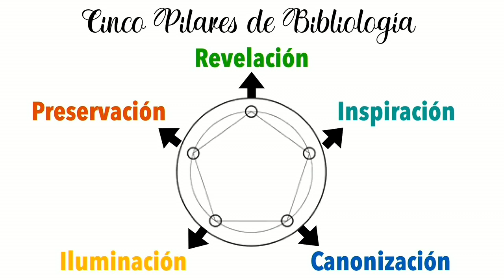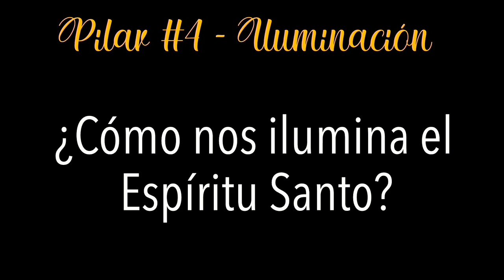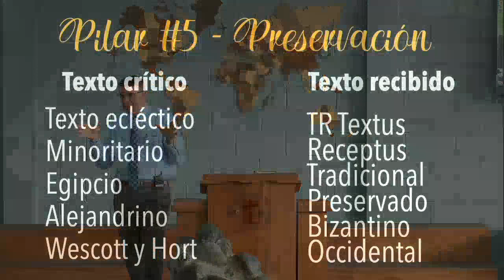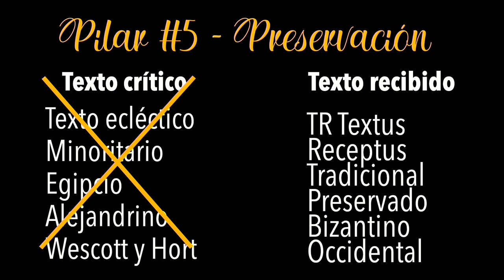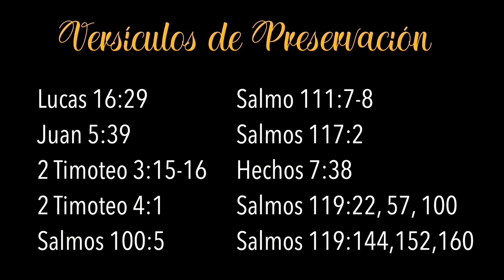Video 3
Doctrinas 1 con Pastor Adam Fridenstine